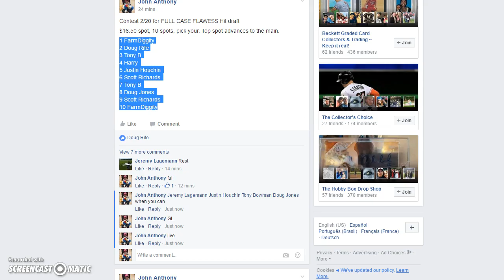Flawless Filler 2/20 Recording #548